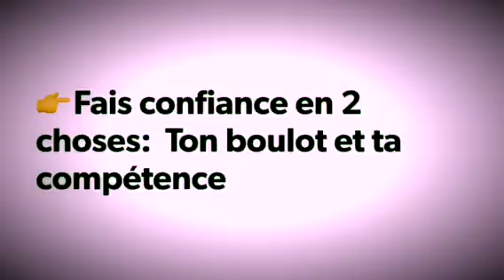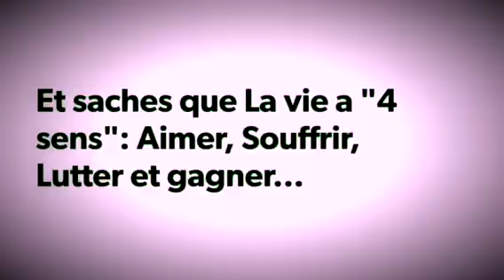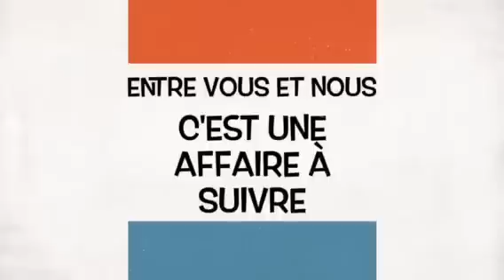La vie a "4 sens": Aimer, Souffrir, Lutter et gagner...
Bats-toi  pour 2 choses: La réussite et ta progéniture
Faits attention à 2 personnes : Ton meilleur ami et ton amour
Aies la maîtrise face à 2 choses : L’argent et le sexe
Crois en 2 éléments : Dieu et ta prière
Fais confiance en 2 choses:  Ton boulot et ta compétence
Garde 2 choses: La Foi et le courage.
Prend soin de 2 personnes : La veuve et l'orphelin

Et saches que La vie a "4 sens": Aimer, Souffrir, Lutter et gagner...

* Celui qui aime, Souffre...
* Celui qui souffre, Lutte...
* Celui qui  lutte, Gagne...